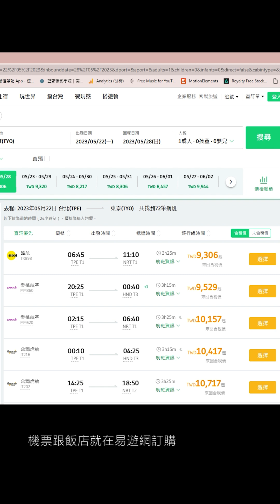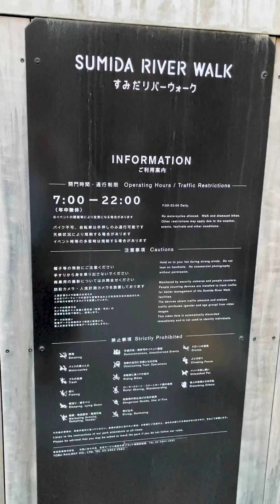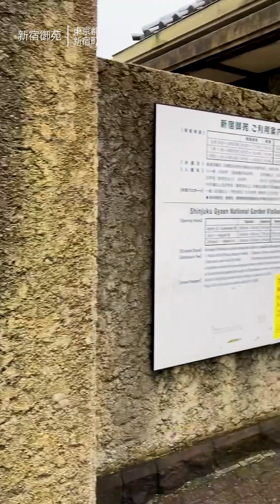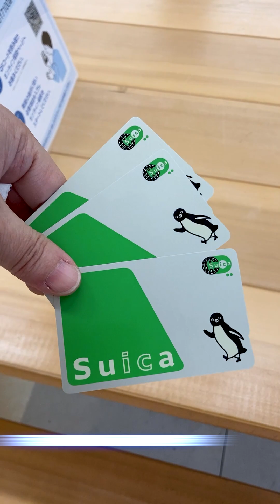2023 東京自由行 七天行程（上）｜Tokyo 7 days itinerary|淺草 晴空塔 新宿御苑 末廣亭 |黃金女郎好生活No.69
我們也趕上解封的熱潮
第一次到東京自由行
過程緊張又收穫滿滿
跟大家分享這次旅行的經歷與心得
希望能對你下次到日本旅遊有點參考價值
規劃行程的時候
因為之前去過幾次東京
想要趁這次到近郊走走
所以規劃了箱根及輕井澤的行程
而東京市區則計畫去淺草、晴空塔、新宿、吉祥寺以及池袋
這一集先介紹了淺草、新宿的行程
記得追蹤頻道再回來看後續的介紹喔!

00:23  行程規劃
01:24    淺草和服體驗
01:48    晴空塔
02:20    新宿御苑
03:12    氣華拉麵
03:33    Suica 卡介紹
03:42    末廣亭看落語
03:58    新宿伊勢丹百貨公司

本片未接受任何贊助

▶️我們以40歲以上女子的夢想、健康及生活為主題創作影片

Our channel is about dreams, health and goodliving

▶️每二週發片

New post every two week